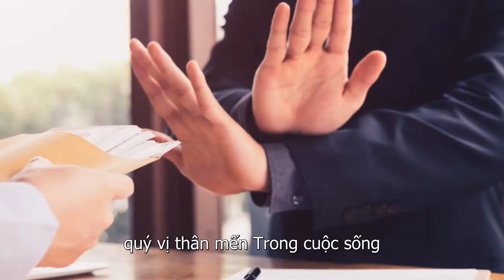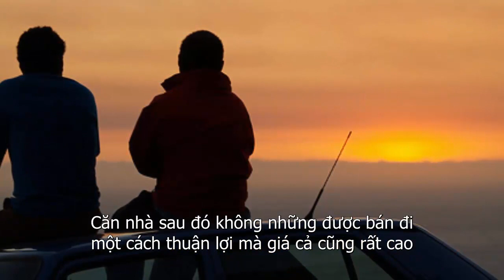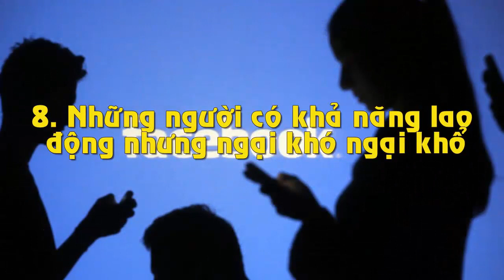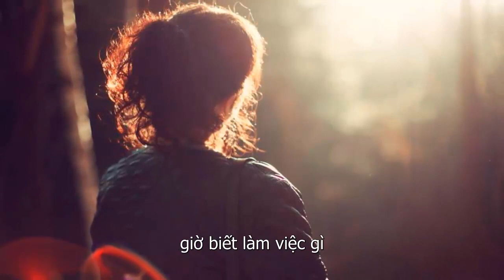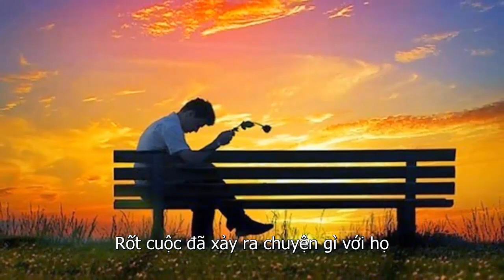9 Loại Người Có Cầu Xin Cũng Tuyệt Đối Đừng Giúp Đỡ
9 Loại Người Có Cầu Xin Cũng Tuyệt Đối Đừng Giúp Đỡ